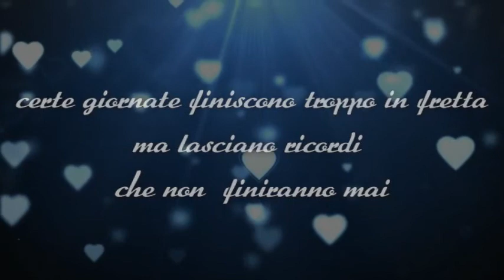Trailer matrimonio Mattia & Sara